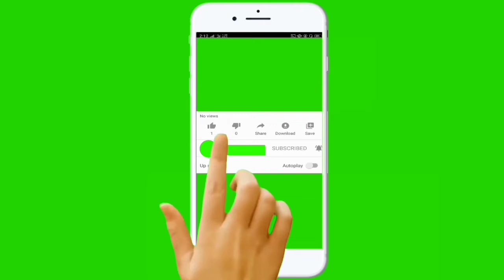Ayurvedic kadha kaise banaye❓आयुर्वेदिक काढ़ा कैसे बनाएं❓ इम्यूनिटी सिस्टम बढ़ाने मैं उपयोगी🔥🔥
Hello dosto.. aaj humne is video me apne dost l madhyam se Ayurvedic kadha kaise banaye ye bataya h.. Ye Ayurvedic kadha kai sari bimari me labhdayak h.. apki immunity system ko sahi rakhta h santh hi santh rogo ko bi door rakhta h..
Isme kya kya samagri lagti h ye bi apko bataya h.. apna or apni family ki immunity badaye or kai sare rogo se